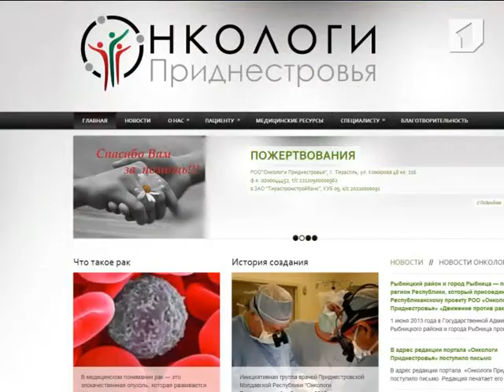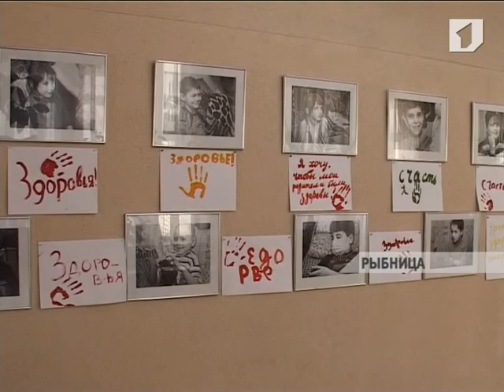В Рыбнице открылась выставка «Дети и рак - с надеждой в новый день»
Госадминистрация Рыбницы и республиканская организация «Онкологи Приднестровья» подписали договор о взаимодействии и проведении противораковых мероприятий. В этот же день в городе открылась выставка «Дети и рак - с надеждой в новый день», посвященная детям с онкологическими заболеваниями.